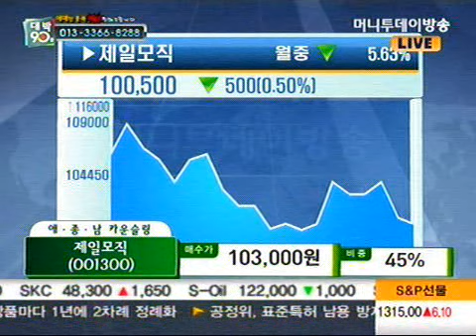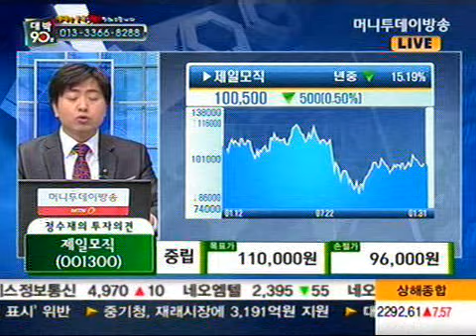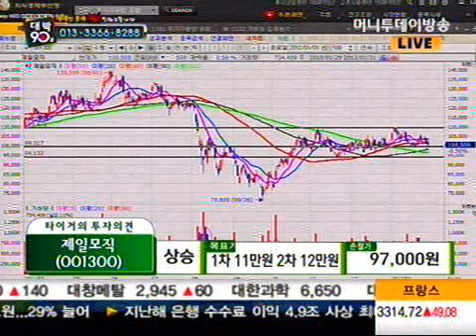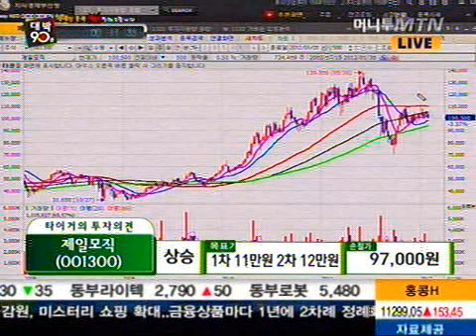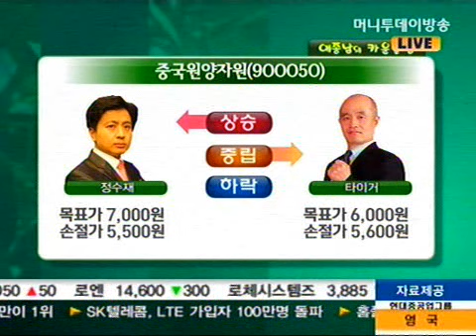제일모직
02/01 대박90분